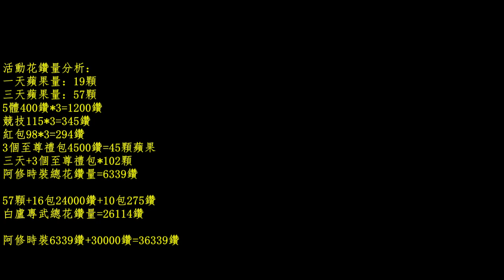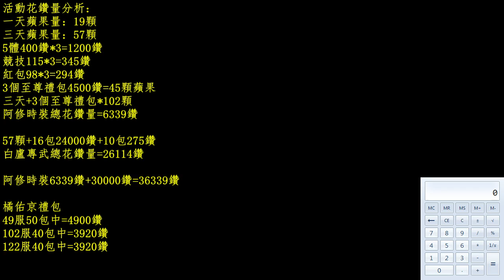拳皇98 終極之戰OL 17/11/13 53服 暴力羊 (橘右京禮包 阿修時裝 白盧專武取得分析) 實錄影片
本次活動講解：
本次活動依各位所需而去取得，有愛阿修時裝可以跟因為也不知道下次甚麼時候會在出，白盧專武部分消費金額跟扭蛋差不多，鑽量是會噴滿多的，有愛都可以跟看看，以下鑽量是個人分析的部分。

活動花鑽量分析：
一天蘋果量：19顆
三天蘋果量：57顆
5體400鑽*3=1200鑽
競技115*3=345鑽
紅包98*3=294鑽
3個至尊禮包4500鑽=45顆蘋果
三天+3個至尊禮包*102顆
阿修時裝總花鑽量=6339鑽

白盧專武總花鑽量=26389鑽
57顆蘋果+16包至尊24000鑽+1包典藏550鑽

阿修時裝6339鑽+白盧專武30000鑽=36339鑽

98鑽橘佑京禮包
49服50包中4星整卡=4900鑽
102服40包中4星整卡=3920鑽
122服40包中4星整卡=3920鑽
有餘力想要贊助小弟可點選以下付款方式，感謝你們的支持：